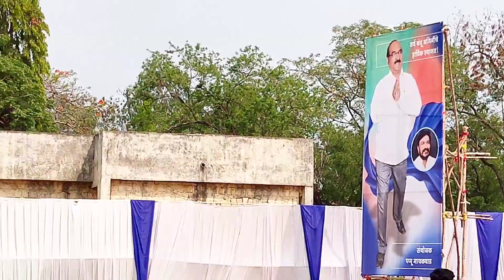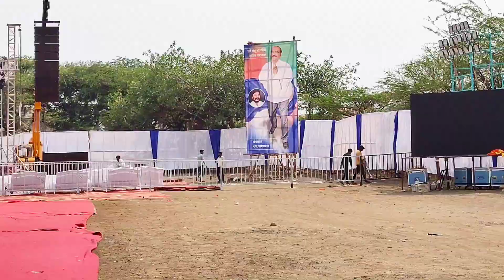adarsh shinde ! आदर्श शिंदे ! भिम जयंती उदगीर ! 13/04/2023 ! live concert ! udgir !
your quary :--